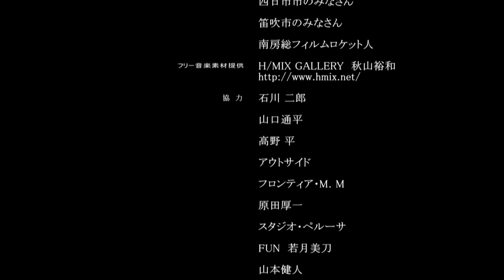JVX JUBEI YAGYU VS MONSTER X [English version] Directed by Takeshi Niizato 英語吹き替え版 監督 新里猛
A samurai action movie in which Jubei Yagyu fights against an invisible enemy who suddenly appears!

Directed by      Takeshi Niizato

Starring            Ryoichi Inaba
                          Kyoko Aizome
                          Keita Kinoshita
                          Akihiro Tanaka
                          Masaru Kurahashi

Production       Atushi & Takeshi Adventures Company

A work that was screened as a competition work at the 1st Iga no Kuni Ninja Film Festival.
The work that triggered the production of "JVX Yagyu Jubei VS Iga Ninja People", which won the second grand prix at the 2nd Iga no Kuni Ninja Film Festival.